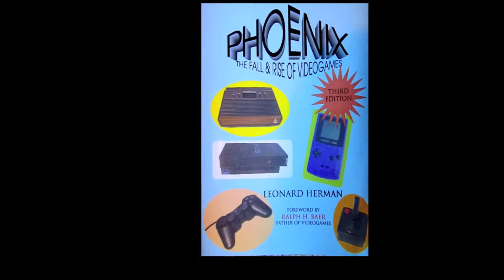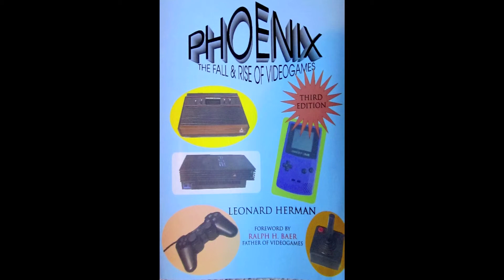Leonard Herman's book exposes video game history in Phoenix- The Fall & Rise of Video Games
Leonard Herman's book Phoenix- The Fall & Rise of Video Games is one of the best historical looks at the video game industry. The detail and vast info in this book make it a great historical reference as well as a great look into many of Video Games eras from its inception. Great book! for ordering.